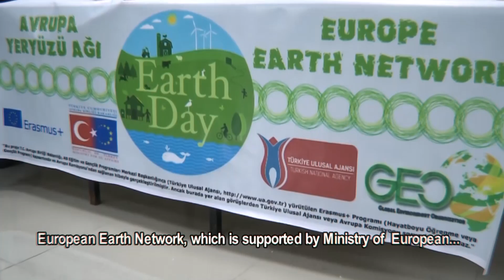OFCI - Nuit de la Jeunesse 2015